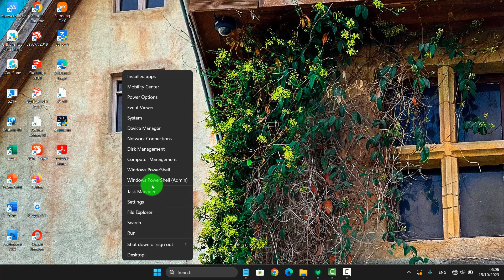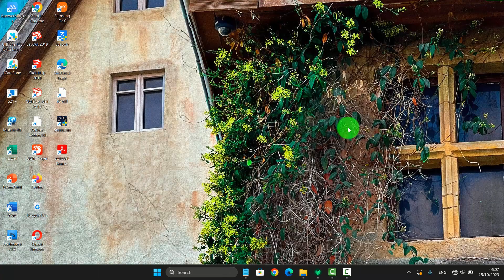Windows 11 Home: How to Start or Stop InteliGo Audio Service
How to Start or Stop InteliGo Audio Service in Windows 11 Home Single Language. This tutorial can also use in Windows 11 Pro. In this video I use Acer Aspire Vero AV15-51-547X 11th Gen Intel Core i5-1155G7  2.50 GHz. Green PC | Eco-friendly Laptop